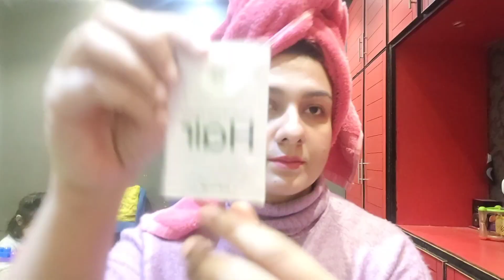Hair Care Products Review | Viral Hair Care Products | Nature's Nest by Sana Abid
Sana Abid offers a range of luxurious hair care products designed to nourish, strengthen, and enhance the natural beauty of your hair. From sulfate-free shampoos enriched with botanical extracts to deeply hydrating conditioners infused with vitamins and antioxidants, each product is carefully formulated to promote healthier, more manageable hair. Whether you're looking to repair damage, add volume, or maintain vibrant color, Sana Abid's hair care collection delivers salon-quality results with a touch of indulgence.